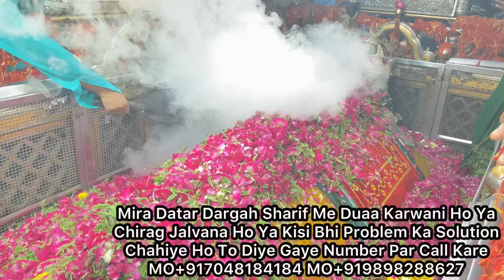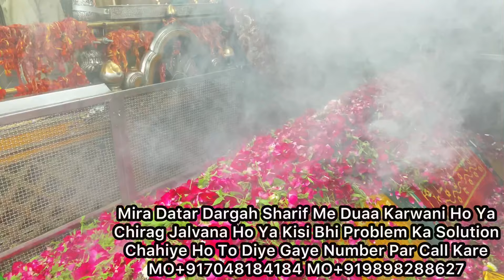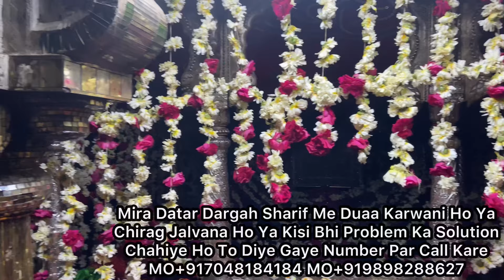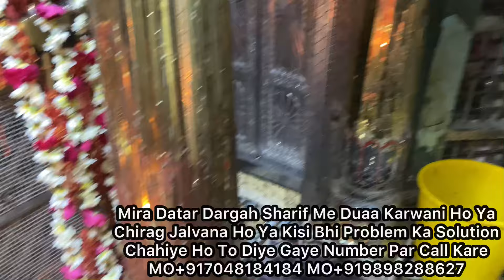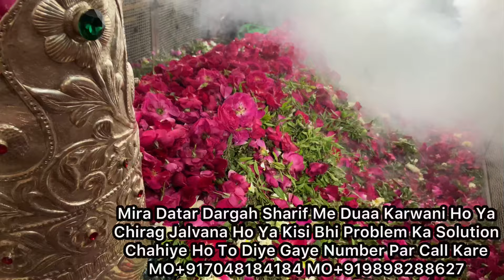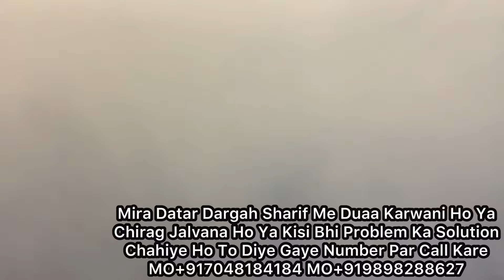MIRA DATAR QAWWALI | Tera Darbar He Mira Teri Sarkar He Mira | mira datar dargah qawwali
Mira Datar Dargah Sharif Me Duaa Karwani Ho Ya Chirag Roshan Karwana Ho Ya kisi Bhi Problem Ka Solution Chahiye Ho To Hume Call Kare MO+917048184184

The Holy Shrine of"SAIYED ALI MIRA DATAR Rahematullah Alaih" (Astana-e-Mubarak)in Unava Sharif Ahemdabad Gujarat India. Provides a Soulful Resource and Divinity to human contemplation since ages (538hijri).The superme soul blessed by Almighty~symbolizes the utter holiness and magnanimity to the mankind. Millions of devotees and followers every year across the world visit here. Hazrat Saiyed Ali Mira Datar Shrine. At first time visitor surprises to see hundreds of Psychiatric patients doing strange activities. This happens because of the pious and divine force of HUZOOR SAIYED ALI MIRA DATAR,whose Noor (glittering spiritual lighting)has power to destroy all types of witchcraft and demonic forces. Saiyed Ali Mira Datar of Great Great Great Grandson of HUZOOR SAIYED ALI MIRA DATAR (SAIYED AMIRHAMZAH JAHANGIR ALI),he is a cheif head of spiritual power. He gives the treatment for Black Magic,Devil,Jinn,Jadu,Bala, Disease etc.,He will tie a red thread with dua to Hazrat Saiyed Ali Mira Datar Mazar and thrown over 125 devine spiritual horses on victim. He also give holy water and amulet for 40days dua. If you and your family members facing any problem like Black Magic,Evil Spirits,Curse,Envy, Problem of Child Birth,Jinn procession, Business Problems, Incurable Disease, Psychiatric Disorders due to black magic is cured by Huzoor Saiyed Ali Mira Datar has a power to destroy all type of witchcraft and demonic forces. So if anyone is suffering from all this kinds of problems or situation.